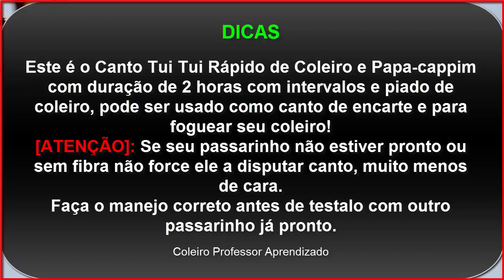Encarte Tui Tui Viu Viu Zel Zel Canto De Coleiro Diferenciado - Coleiro Professor Aprendizado